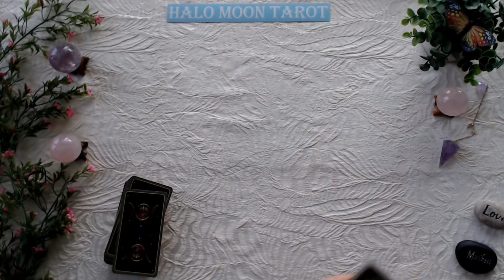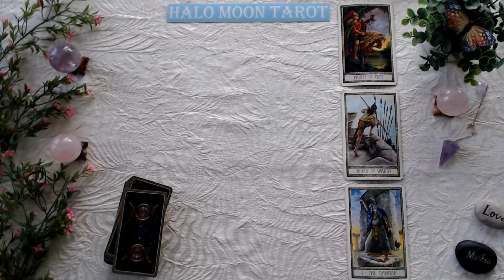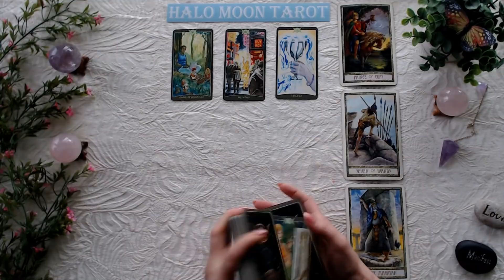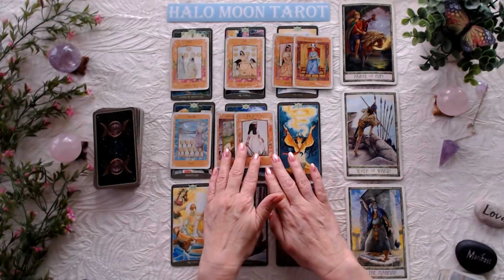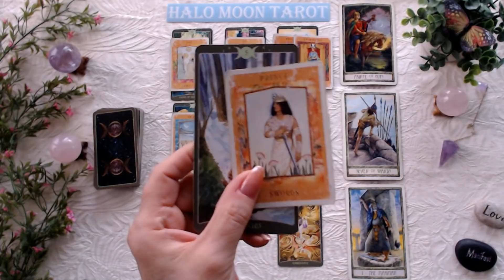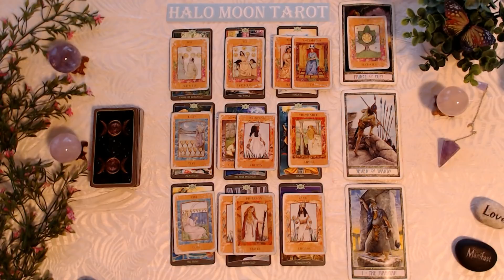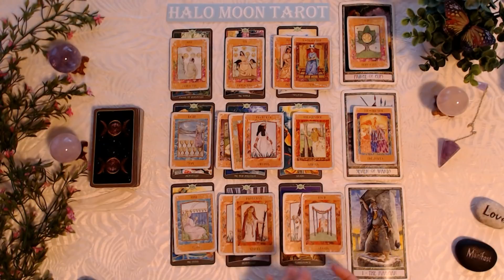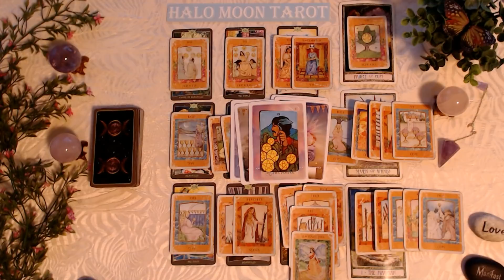PISCES - TRUST YOUR INTUITION.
DRUIDCRAFT TAROT